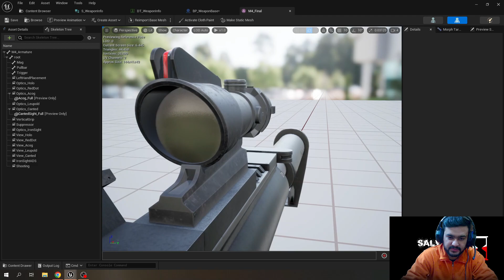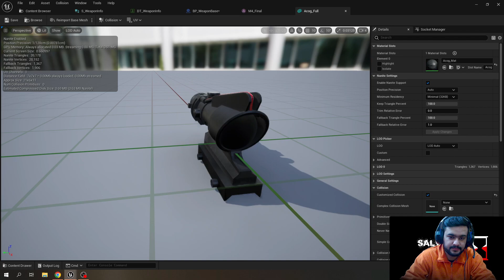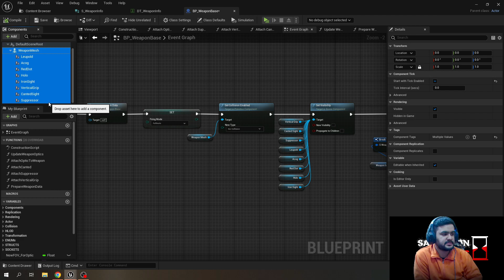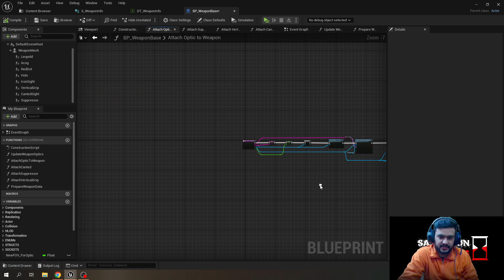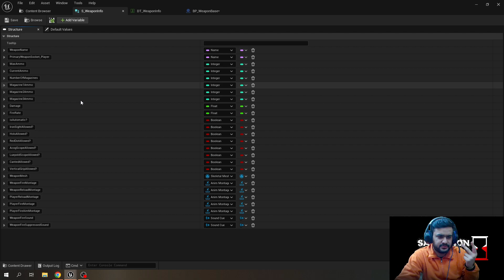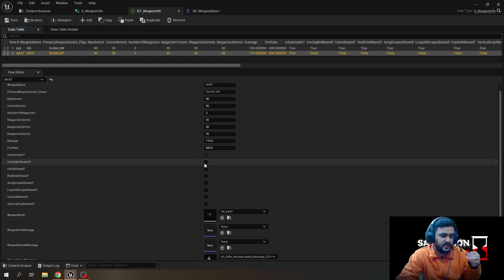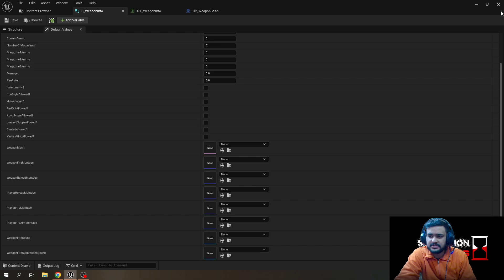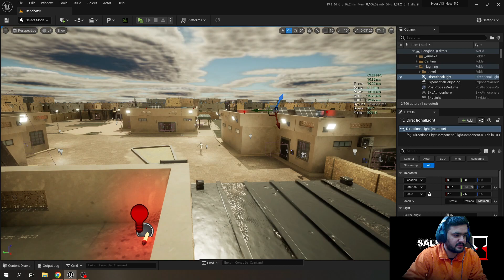Devlog #24 - UE5 - Data Table for Weapons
Hey ! I am a solo developer making a game, hence making Wolf Wire Studios as a one man game developing studio. Trying my best to make a quality game.
In this video, I go through the updates in my game i.e. Retexturing weapon and using data table.
Time Stamps -
0:00 - Intro
0:27 - Retextured M4 & Attachments
01:57 - Weapon BP Improvements
05:14 - Struct and Data Table
06:28 - More BP Nodes
07:06 - Play in Editor
08:58 - Conclusion and Outro